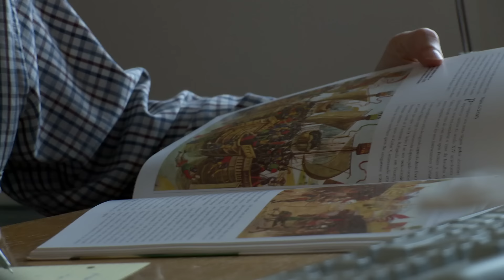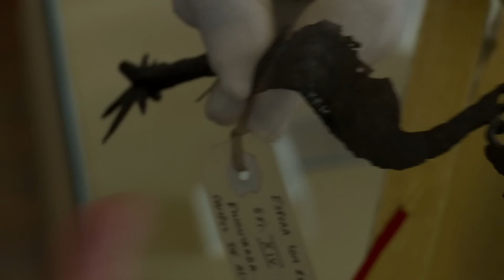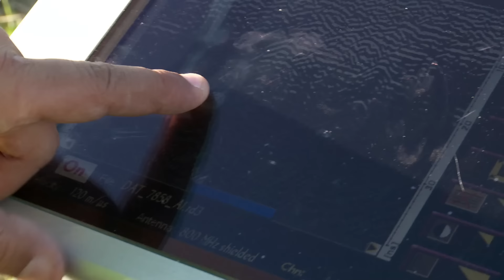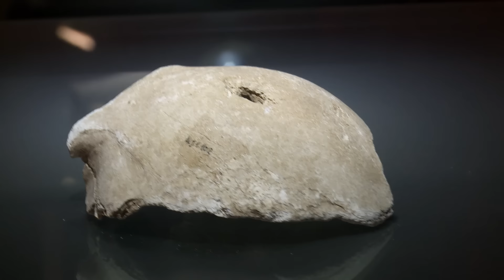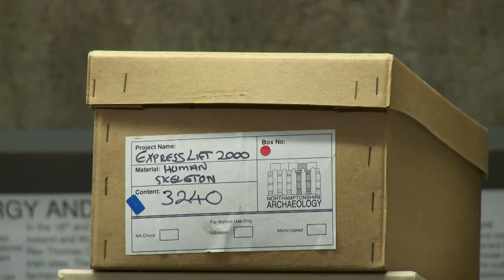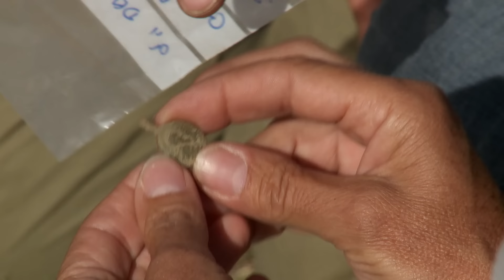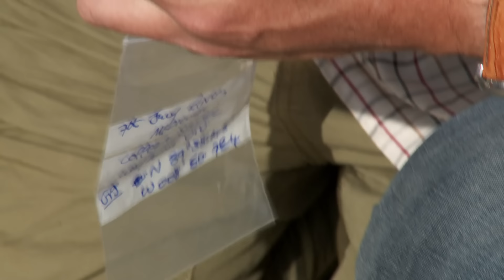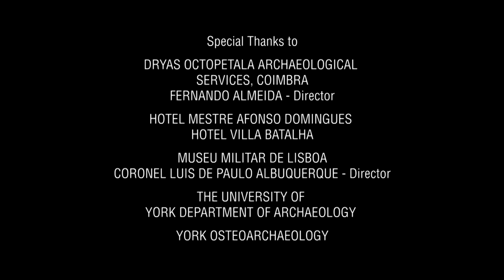Unearthing the Battle of Aljubarrota's Secrets - Medieval Dead - S02 EP03 - History Documentary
In 1385, the heathered Moorland of Portugal witnessed a historic confrontation between English and French troops, a battle for independence that could've reshaped Portugal's destiny. This isn't just another medieval tale; it's the story of the Battle of Aljubarrota, an event that cemented Portugal's ruling dynasty. Join Tim Sutherland, one of Britain's top archaeologists, as he, along with specialists, dives deep into the realm of the medieval dead, excavating tales buried for centuries.

🚨 Uncover the past with Medieval Dead on Banijay History! Journey through the mysteries of the Middle Ages and the stories of those long gone!

Journey through history with experts as they unearth medieval secrets in battlegrounds across the UK, France, Portugal, and Finland. Challenging accepted theories, they paint a vivid picture of the past, offering unique insights into the lives of the long-dead. Join us on this captivating quest for answers!

Fascinated by the tales of the past? Embark on a journey through our playlists to unearth stories from the Medieval Dead and beyond!